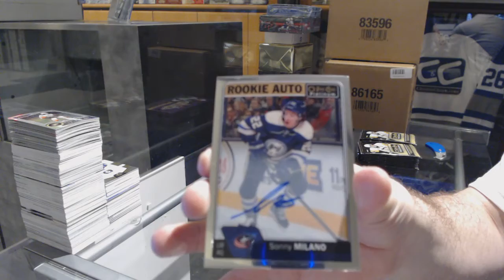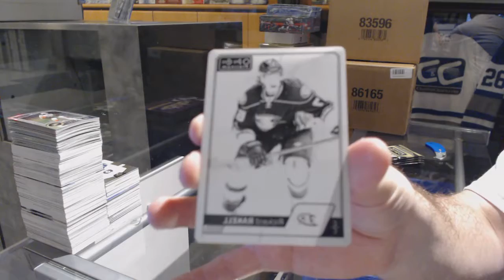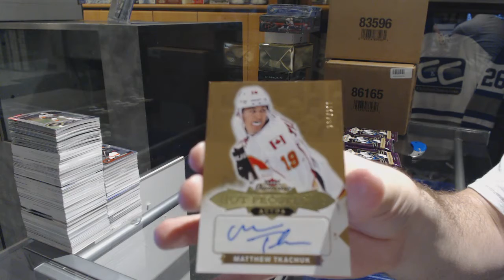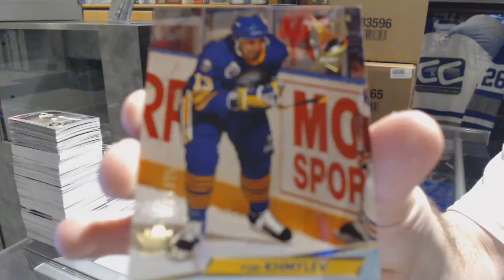16-17 UD OPC Platinum & 16-17 UD Fleer Showcase Hockey Box Break - C&C GB #7327